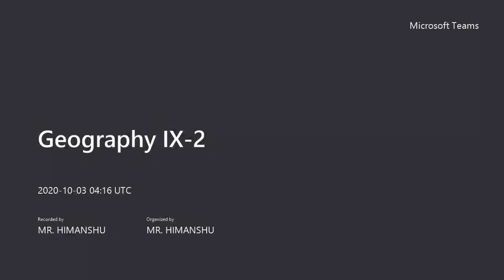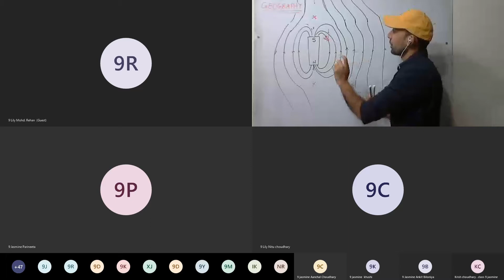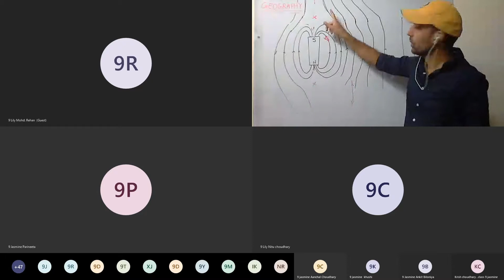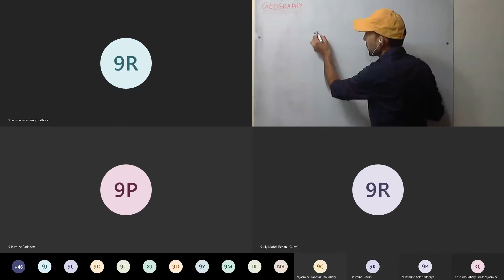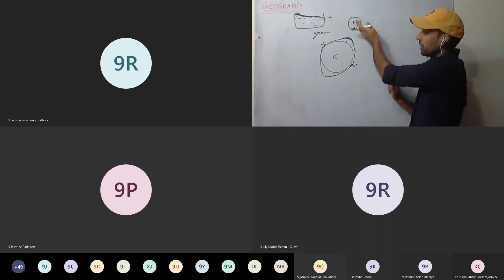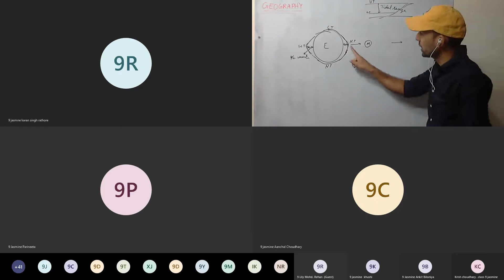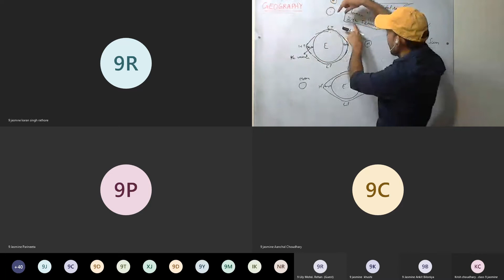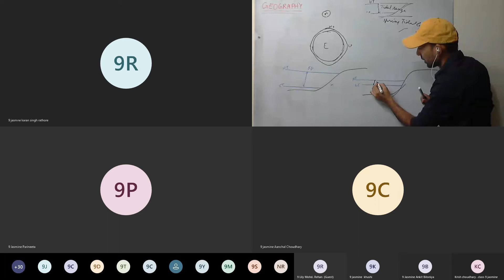Geography IX-2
tides